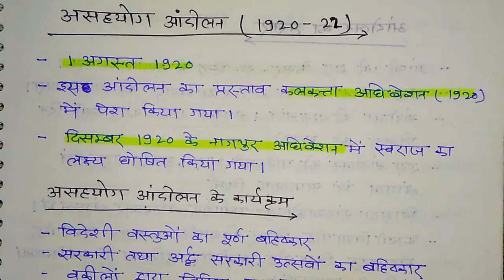असहयोग आंदोलन (1920 - 1922 ) Non cooperation movement,1920-1922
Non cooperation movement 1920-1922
March 2019 current affairs ka link

trick vidhan parishad

PDF लेने हेतु 👇👇👇👇👇👇
UPSC,State PCS,SSC, BANK, RAILWAY, ETC ONE DAY EXAM KE LIYE GSPOINTASHISH SE JUDE